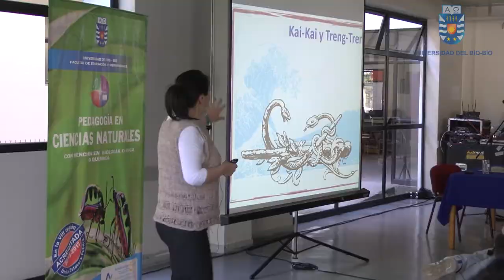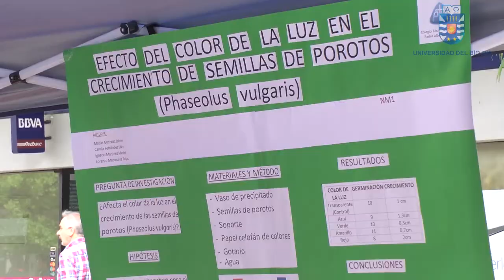IX Jornada Científica: Competencias Científicas Innovadoras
Con una alta convocatoria de estudiantes y expositores, se desarrolló la novena jornada científica: Competencias Científicas Innovadoras, convocada por la Escuela de Pedagogía en Ciencias Naturales mención Biología o Física o Química e la universidad del Bío-Bío.